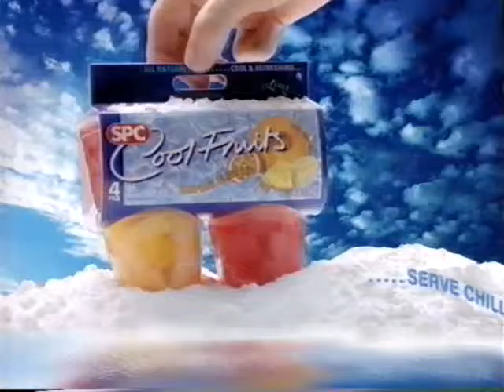SPC Cool Fruits Australian commercial